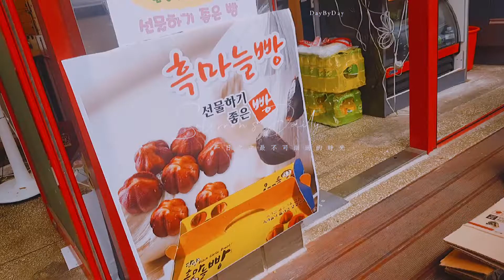韓國丹陽九景市場一堆大蒜｜Korean Koala TV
大蒜蝦蒸餃+黑蒜麵包

韓國丹陽九景市場，常態性市集和傳統五日市場共存，大蒜專門戶！
其他還有大蒜血腸、黑大蒜辣炸雞丁、大蒜餃子、大蒜麵包